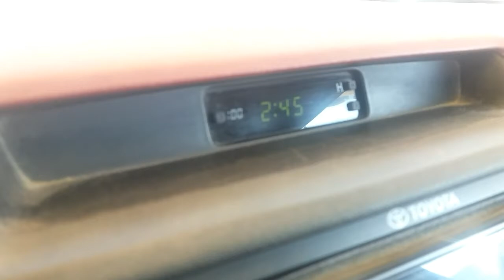Tambay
Kung bago ka lang dito sa channel ko!
Pindutin mo na ang
at i share mo n din itong video n ito
Para makasali ka sa pagive away ko na
Carry (6) at wag kalimutang iring ang bell para update k sa mga videos ko at